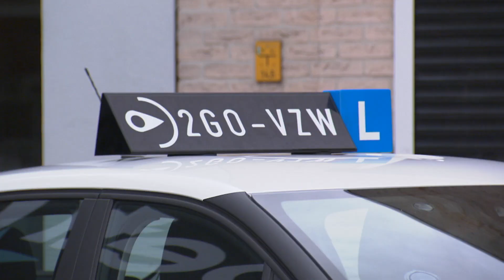Afghaanse vluchteling Shah behaalt rijbewijs met hulp van vzw 2GO (De Warmste Week)